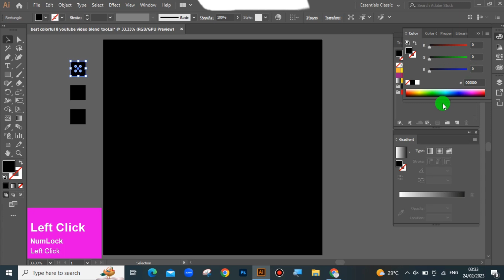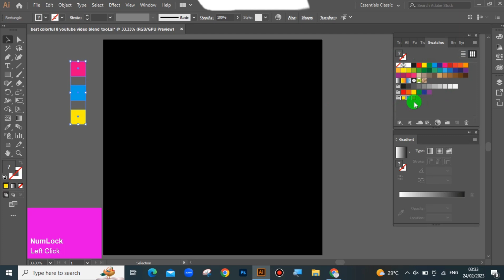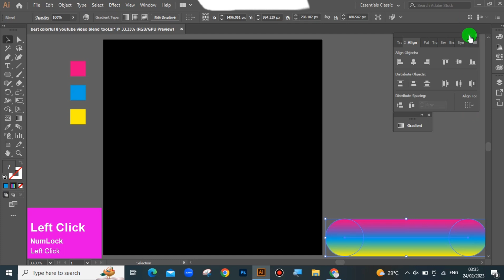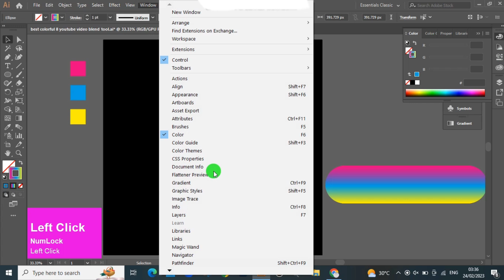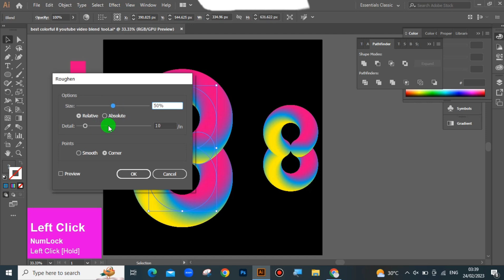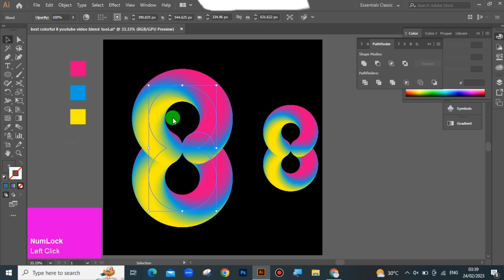How to make Realistic 3D FUR EFFET with BLEND TOOL in Adobe Illustrator .